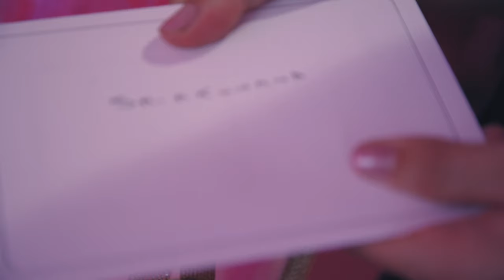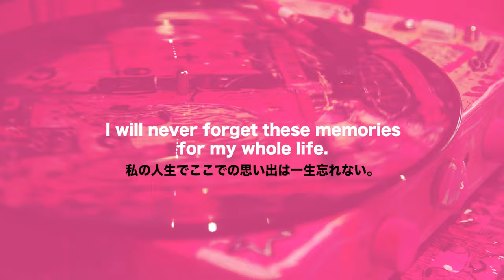SAIAKUNANA GALLERY LAST DAY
VIDEO by takeuching
GALLERY LOGO by Kenichi Nonaka
ARTIST LOGO by Misaki Kato